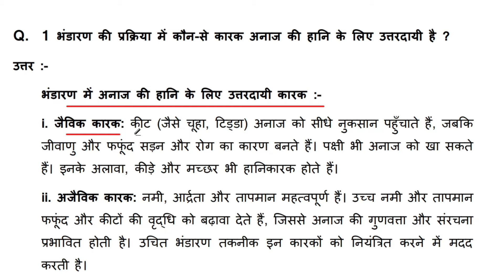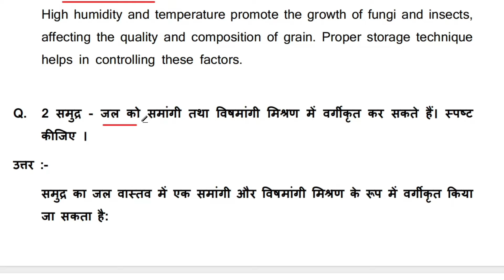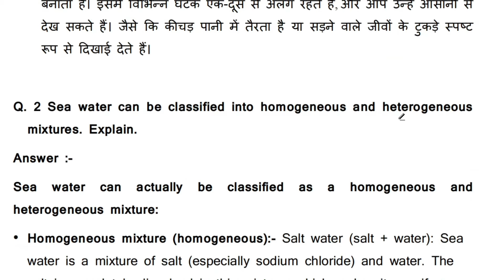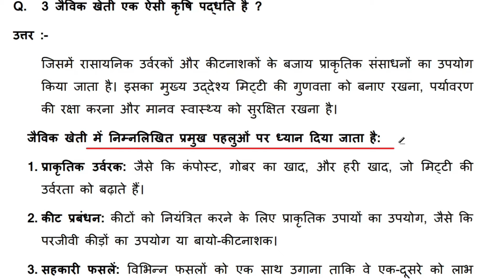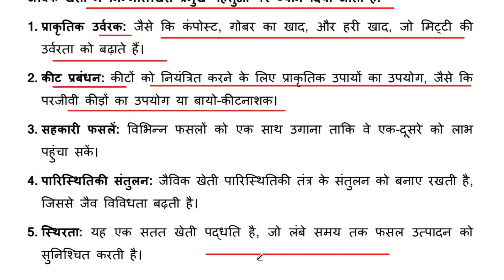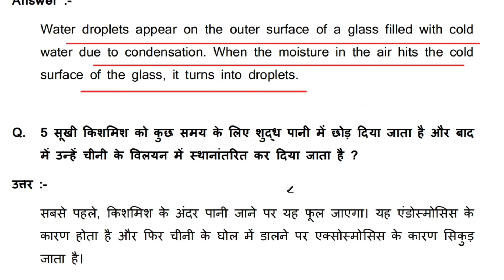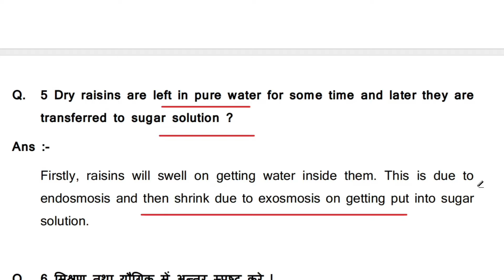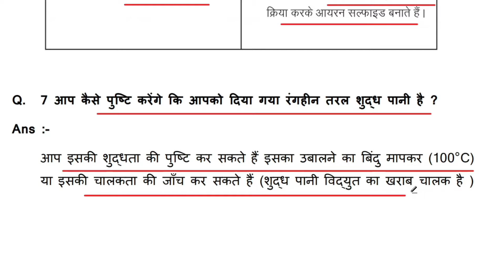class 9 science important questions for mid term exam 2024